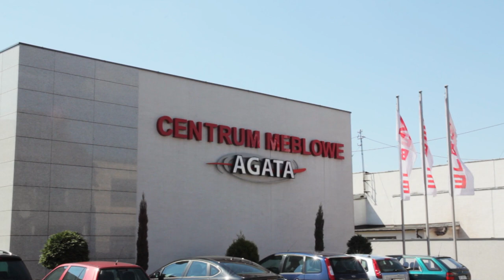Centrum meblowe AGATA w Dobrodzieniu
50 producentów meblowych w jednym miejscu.